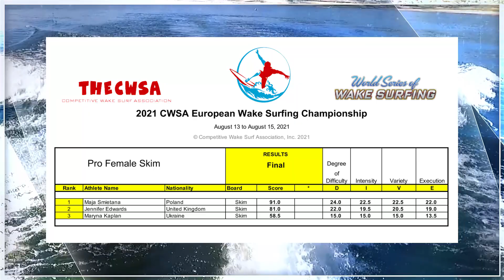2021 Continental Championships European Professional Female Skim Finals